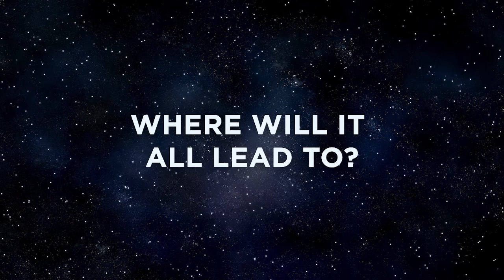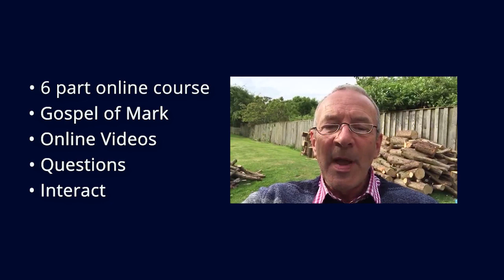Christianity Explained | Introduction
stmellonsbaptist.church